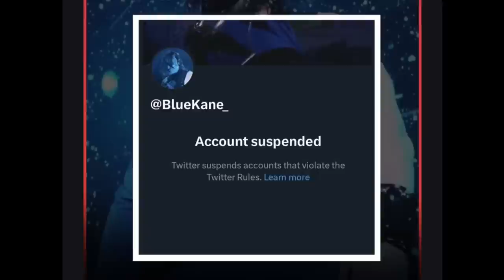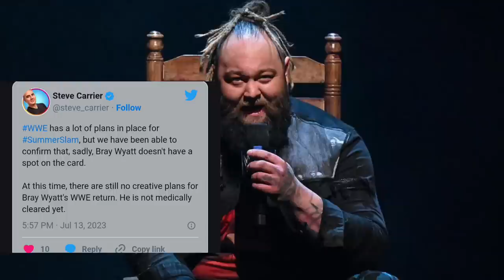100% Confirmed Bray Wyatt Not 🚫 In Summer slam, Ronda Rousey Now In UFC.